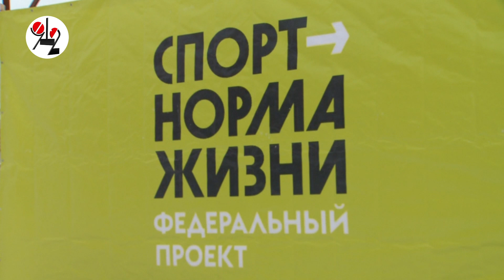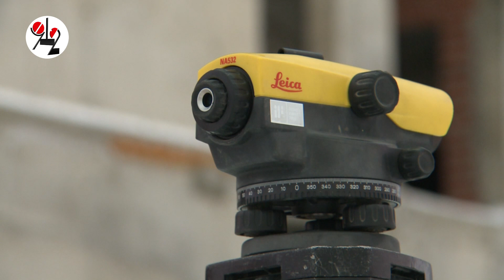Мост сдадут раньше, а центр бокса - позже срока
Губернатор Свердловской области проверил ход строительства путепровода ч/з железную дорогу в Богдановиче и Центра бокса в Талице.   Одна стройка идёт с опережением, а другая с отставанием от графика. Но обе идут